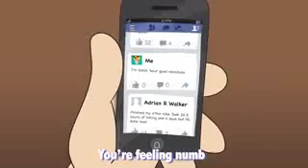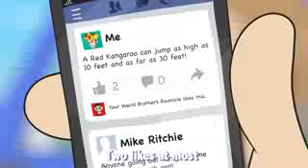Might As Well Face It, You're Addicted To Likes